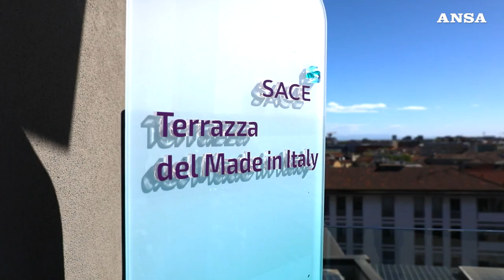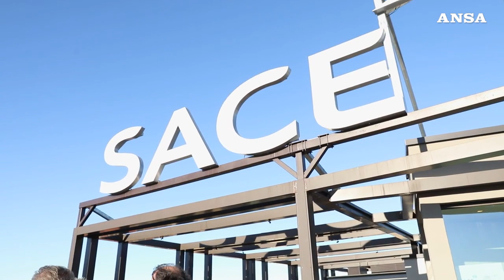Sace apre a Milano la Terrazza del Made in Italy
Hub per tutte le imprese per promuovere le aziende italiane